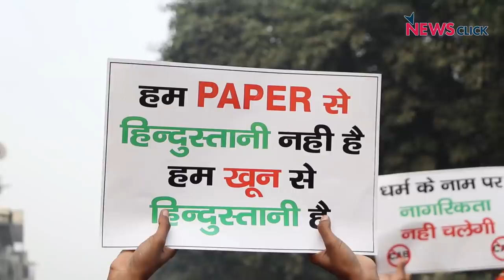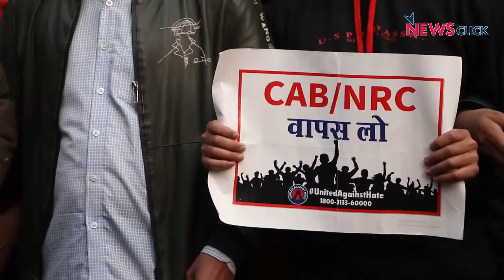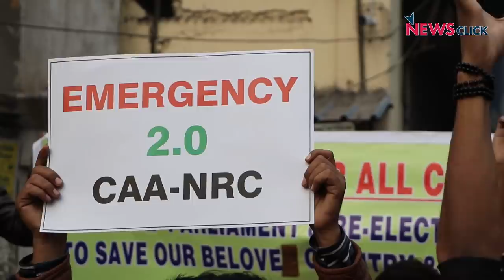CAA: पुरानी दिल्ली में विरोध, फिर पुलिस का लाठीचार्ज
भीम आर्मी के आवाहन पर आज जामा मस्ज़िद से जन्तर मन्तर की ओर बड़ी संख्या में CAA के ख़िलाफ़ लोगों ने मार्च किया। हालाँकि प्रदर्शनकारियों को पुलिस ने दिल्ली गेट पर ही रोक दिया। पुलिस के रोकने के बाद प्रदर्शनकारियों ने दिल्ली गेट पर इकट्ठा होकर अपना विरोध दर्ज़ किया।प्रदर्शनकारियों ने शाम तक अपना विरोध जारी रखा। अन्त में पुलिस ने प्रदर्शनकारियों को हटाने के लिए लाठी और वाटर कैनन का प्रयोग किया जिसमें काफ़ी लोग घायल हुए।